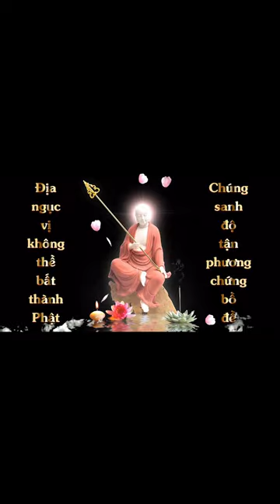Đọc Kinh Địa Tạng - Phẩm 9 | Văn Anh | Cộng Đồng Địa Tạng Bồ Tát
1. Ghi âm toàn bộ Kinh Địa Tạng Bổn Nguyện (file mp3)
2. Chọn 1 phẩm quay video (file mp4)
3. Trước mỗi phẩm ghi thêm “Tham gia Cộng Đồng Địa Tạng Bồ Tát”
4. Đồng ý cho kênh đăng video.